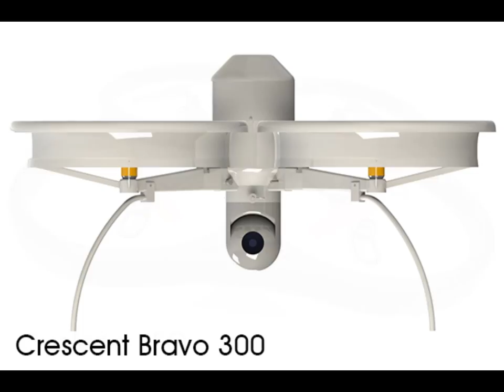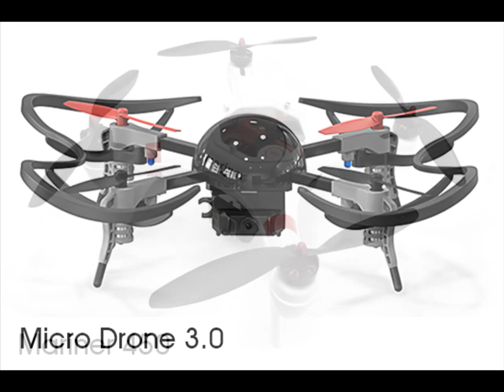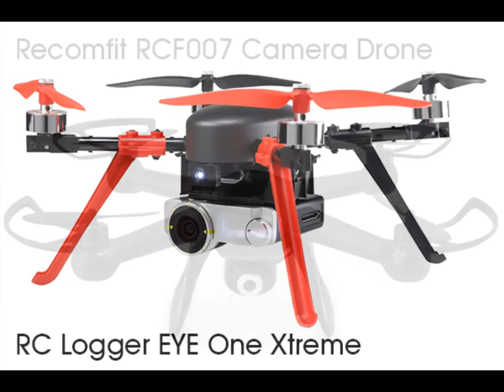Drones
Over 100 types of unmanned aerial vehicles / remotely piloted aircraft.